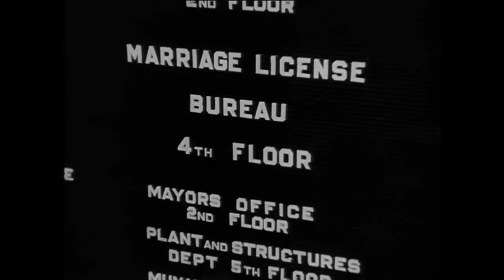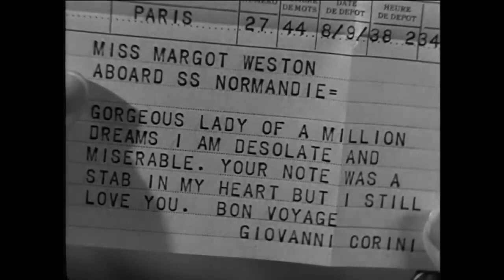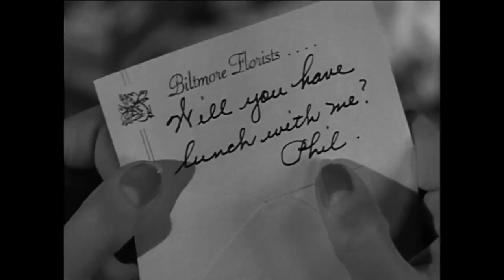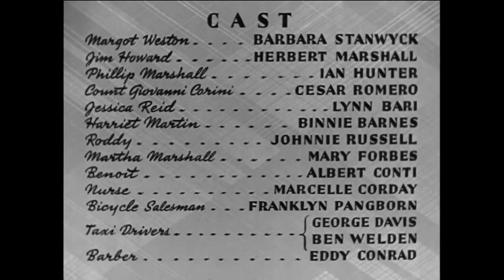Always Goodbye (1938) Barbara Stanwyck & Herbert Marshall - Full Movie